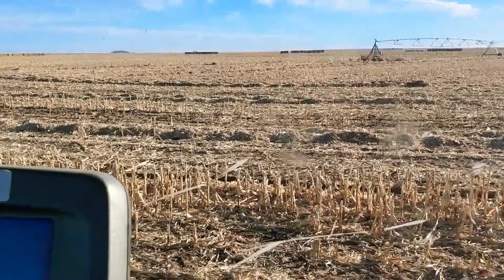New Rake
just rolling some wet windrow over to dry and thinking about the election.